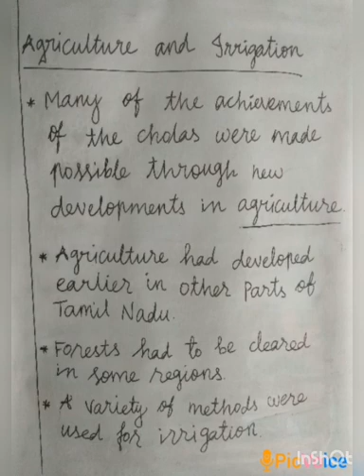SRI PARASAKTHI VIDYALAYA CBSE